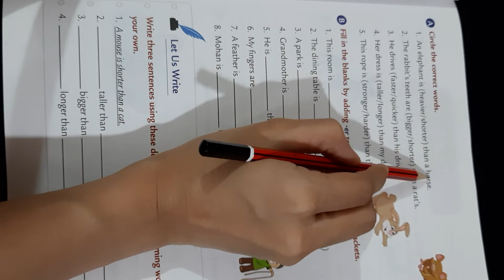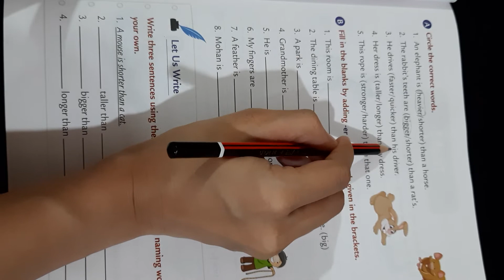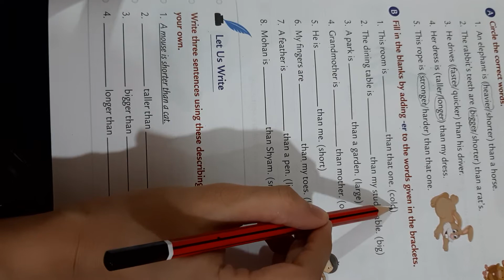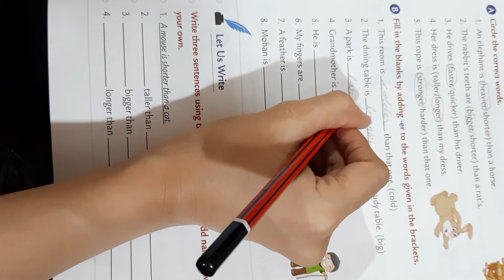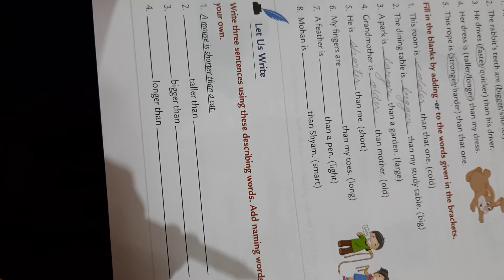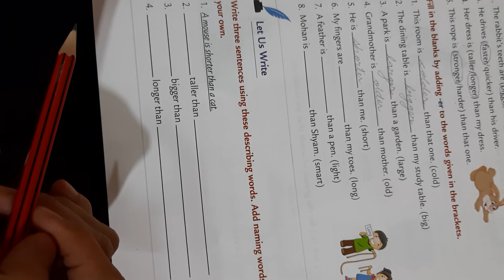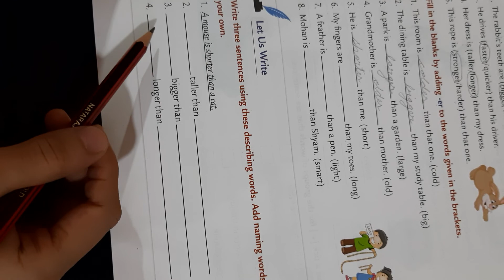Comparisons | Book work | L9 | English Grammar | Class2 | CBSE